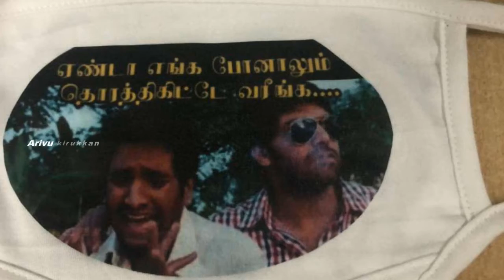கொரோணா லாக்டவுன் அலப்பறைகள் | Lockdown Atrocities in india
corona updates, corona lockdown news, tamil movie scenes, tamil comedy scenes, tamil comedy memes,